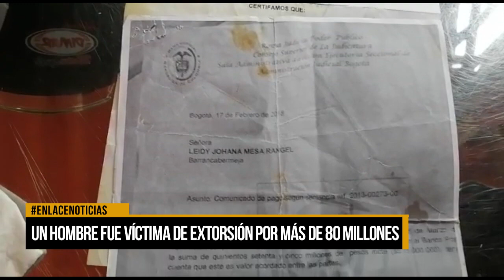Un hombre fue víctima de extorsión por más de ochenta millones